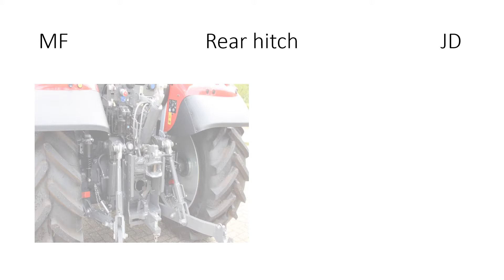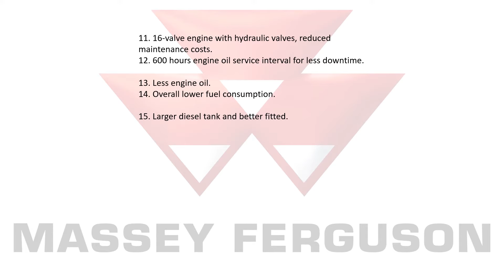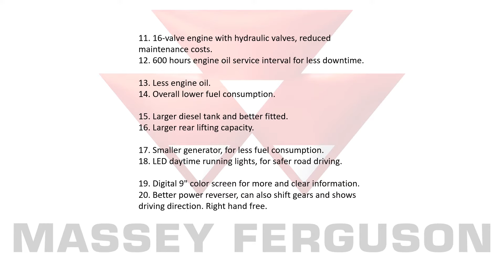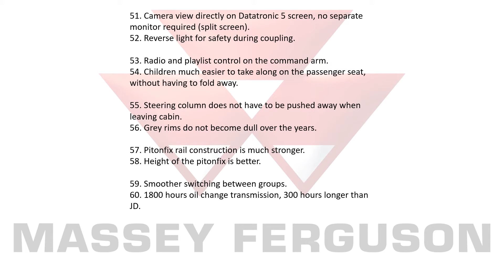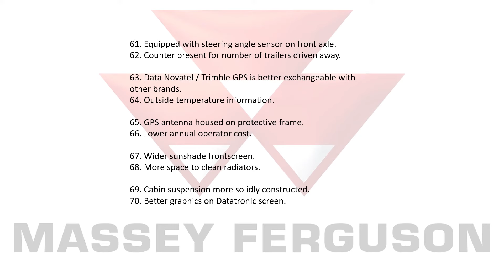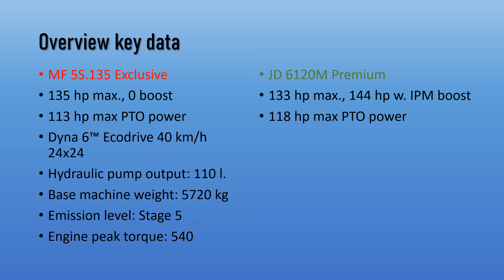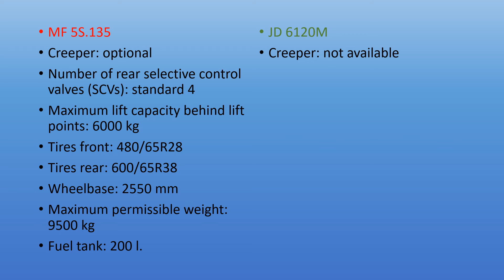Massey Ferguson 5S VS John Deere 6M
Two tractors tested by a farmer and compared in detail. See the remarkable differences* between the brand new Massey Ferguson 5S Exclusive edition and the legendary John Deere 6M Premium edition. Test report in English.
Zwei Traktoren, die von einem Landwirt getestet und im Detail verglichen wurden. Sehen Sie die bemerkenswerten Unterschiede zwischen dem brandneuen Massey Ferguson 5S Exclusive und dem legendären John Deere 6M Premium. Prüfbericht auf Englisch.
Deux tracteurs testés par un agriculteur et comparés en détail. Découvrez les différences remarquables entre le tout nouveau Massey Ferguson 5S Exclusive et le légendaire John Deere 6M Premium. Rapport d'essai en anglais.
Twee tractoren door een veehouder getest en met elkaar vergeleken tot in detail. Zie hier de opmerkelijke verschillen tussen de gloednieuwe Massey Ferguson 5S Exclusive en de legendarische John Deere 6M Premium. Testbericht in Engels.

*)If differences are not mentioned, it means that both brands offer the same functionality.

Supplement for MF benefits:
88. Automatic battery ground switch included.
89. Wider range (up to 500 rpm) of maximum torque.
90. Better air flow under bonnet, no fingers burned on side panels
91. Weight distribution between front and rear axle is more appropriate.
92. Agco Power has longer experience with SCR (Ad Blue) after-treatment system.
93. Power reverser on transmission lever.
94. PTO start adjustable (slow - normal - quick start).
95. Additional digital display of engine temperature, transmission temperature and battery voltage.
96. Automatic field detection in Auto-Guide.
97. Luxury seat upholstery and no boring colour.
98. Available with Grammer Dualmotion headrest
99. Better rockerswitch for rear linkage with up/neutral/down position
100.Diesel and AdBlue meters have much larger scales, easier to read.
101.Larger cab glass surface.
102.Higher seating position in the cab.
103.Red Dot product design award winner 2022.

Update MF (07-2022)
Temporarily available in special 175th anniversary colours limited edition.

Supplement for JD benefits:
22. Side windows have more solid lock mechanism.
23. Exhaust is more stable with less vibration.
24. Mirrors stay better in position.
25. Quick respond on power reverser.
26. Available with parklock if you choose Autopowr (IVT).
27. Cab suspension adjustable.
28. Less engine oil.
29. More choice in gearboxes.
30. Higher maximum permissible weight in option.

Update JD AutoTrac (07-2022):
John Deere now offers a new way to use AutoTrac guidance on machines from other manufacturers. To get AutoTrac onto a non-John Deere machine, John Deere cleverly uses an ISOBUS feature: AutoTrac TIM activation for Universal Generation 4 Displays, allows farmers to use the AutoTrac guidance system on other manufacturers' tractors. To use John Deere's AutoTrac TIM track guidance, users need the following items:

- ISOBUS display John Deere Gen4 Universal 4240 or 4640
- Satellite receiver John Deere StarFire 6000 or 7000
- Tractor with AEF-TIM certification

Rectification: The MF5S uses more engine oil when replacing: 16 l. vs 11,6 l. for the JD6M.